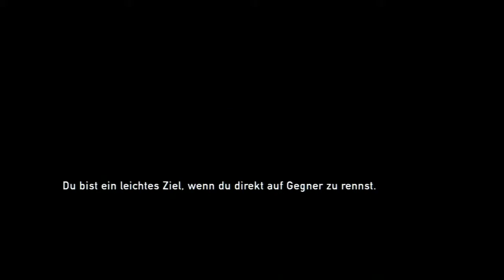Let's Play The Last of Us [Blind/HD/German] Part 22 Walkthrough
Es ist ohne Commentary.
Daher wollte ich euch fragen: Wollt ihr mit oder ohne Commentary?